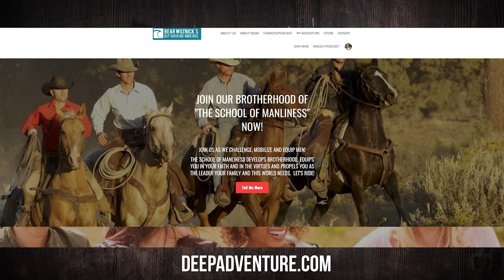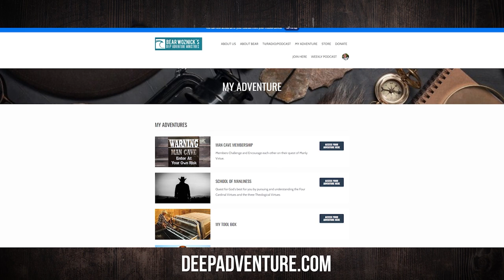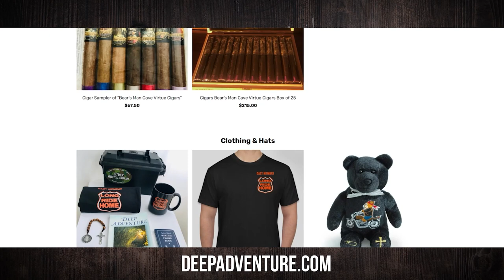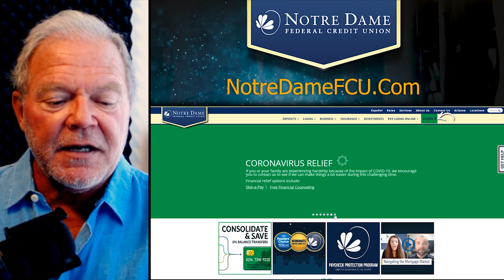BWA634 The Battle, The Victory & Offering it Up | Ed Barinque | Spirit of Adventure Ministries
In this episode, Bear is joined by fellow Hawaiian Ed Barinque. Ed and Bear discuss how adversity is transformed into adventure when your face is towards Christ.

Episode highlights:
1. Sudden deadly cancer
2. Sudden grace to face the battle
3. Sudden grace to offer it all up as a prayer